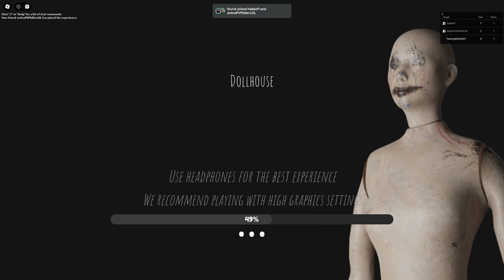Scary Mannequin Game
scary roblox game